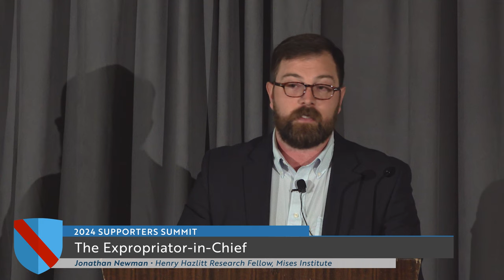The Expropriator-in-Chief | Jonathan Newman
Presented in Hilton Head Island, South Carolina on Friday, October 11, 2024.